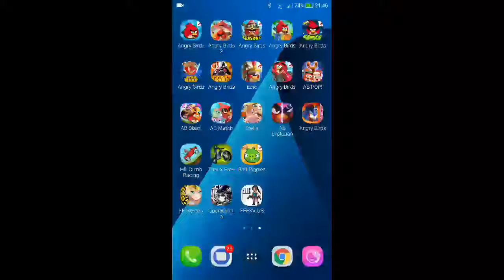Angry Birds - Poached Eggs - Level 1-14 - 79,740 - World Record!